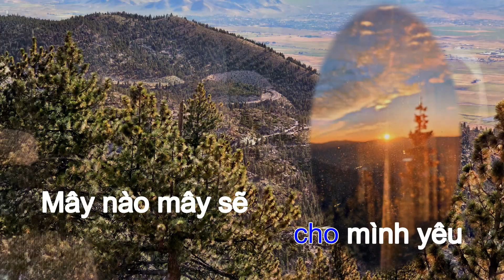Hoa Nào Hoa Trắng Lân Nhã Lyric Tahoe 2024081922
Hoa Nào Hoa Trắng
Lân Nhã
Lyric
Tahoe